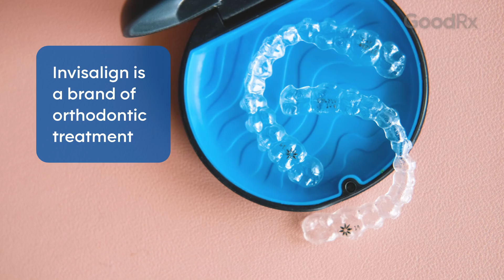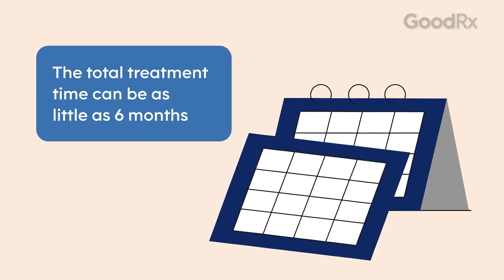What to Expect When Getting Invisalign | GoodRx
Invisalign is a brand of orthodontic treatment that uses clear plastic dental aligners to move teeth gradually. In this video, learn what to expect if your orthodontist or dentist determines you’re a good candidate for Invisalign.